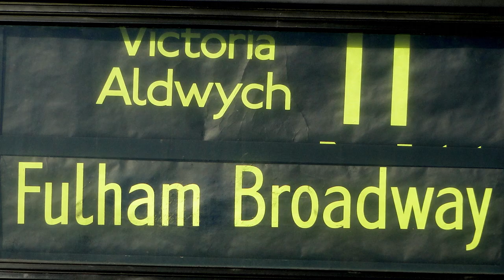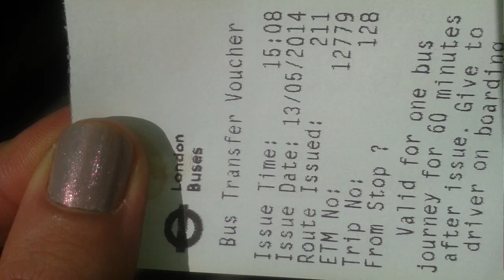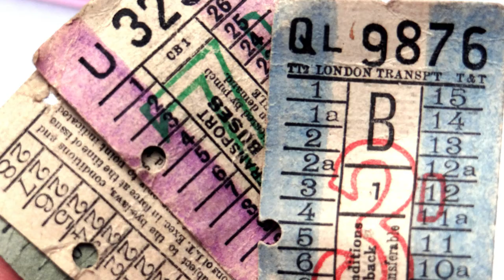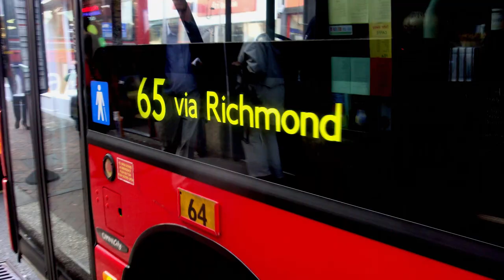076. АНГЛИЯ: Автобусы Лондона - Инструкция по применению.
076. АНГЛИЯ: Автобусы Лондона - Инструкция по применению.

Лондонские двухэтажные автобусы, которые называются роутмастерами или даблдеккерами, известны всему миру, благодаря их красному цвету. Я обожаю ездить на лондонских автобусах и в этом видео рассказываю, как ими нужно пользоваться, чтобы поездка была приятной!

Сколько стоит проезд на автобусе, как его остановить, и какие бывают внештатные ситуации, а также выставки и дни открытых дверей, смотрите здесь!